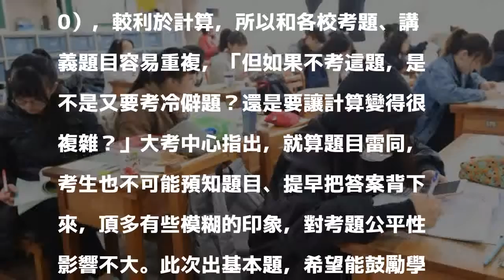學測數學「撞題」補習班 家長要求送分結果是…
〔即時新聞／綜合報導〕今年學測已落幕，不少科目都有爭議題被提出，有考生投訴，數學科的選填H題與知名補習班、各校段考考題完全相同，不少老師、家長都認為有出題不公的疑慮，要求送分。大考中心則回應，會發生撞題，是因為出題老師傾向出基本題，如果全都不撞題，「不是考冷僻題就是數字很醜」，不會考慮送分。

發表評論評論如下。